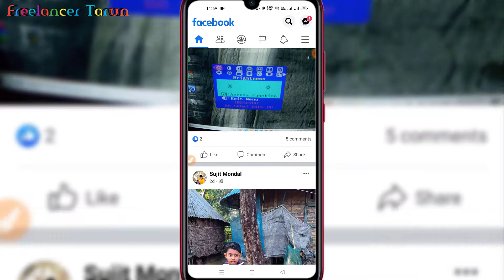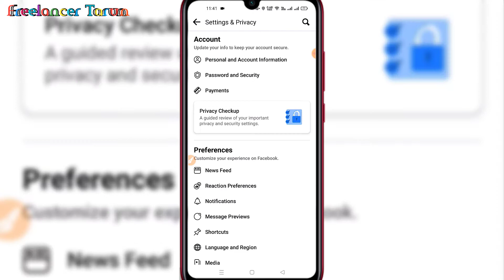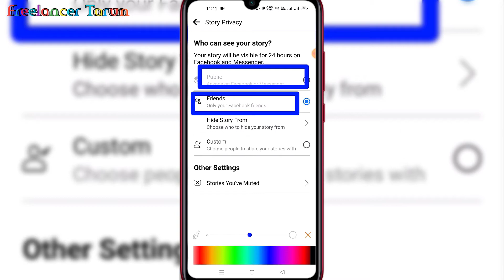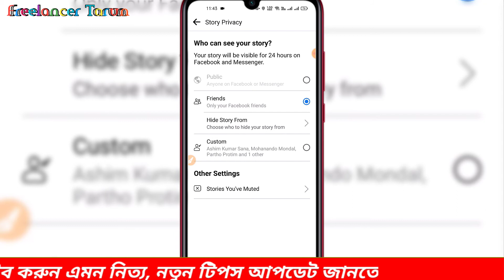Facebook Story Screenshot Lock🔒 | Facebook story Custom Friends select📵 | Bangla Tutorial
𝗔𝗹𝗹 𝗠𝗮𝘁𝗲𝗿𝗶𝗮𝗹𝘀 ➡️

𝘾𝙃𝘼𝙉𝙉𝙀𝙇 ---💐